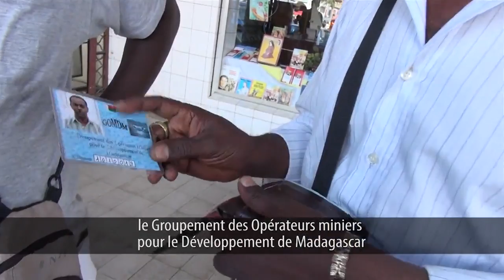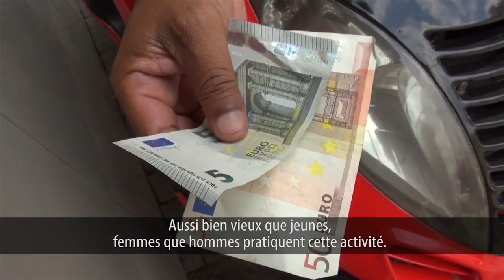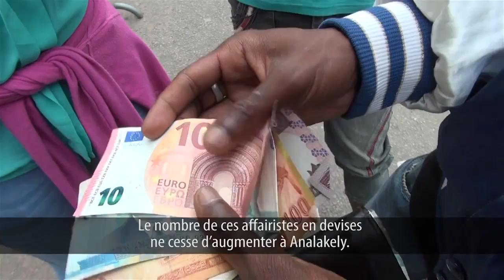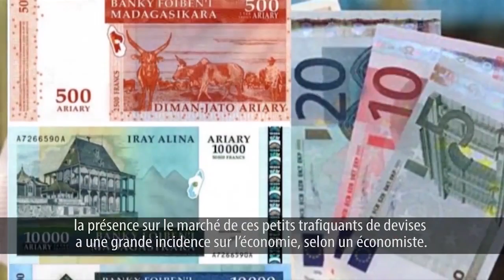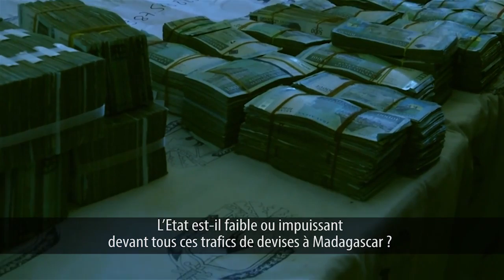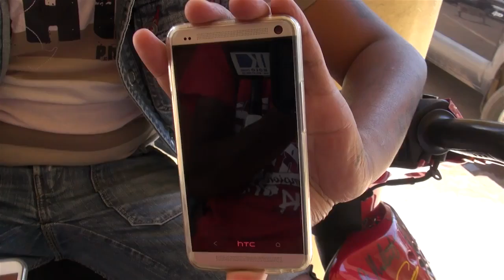ALALINO - BIZNA à ANALAKELY : 23 NOVEMBRE 2014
Produit par une équipe de journalistes, Alalino, le magazine de la rédaction vous fait découvrir les faces cachées des actualités ou des problèmes souvent évoqués.